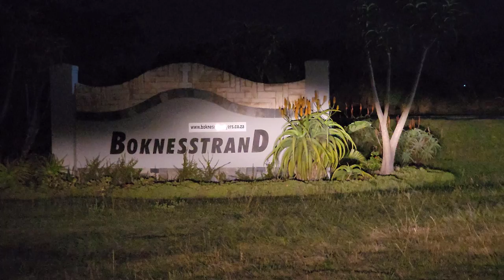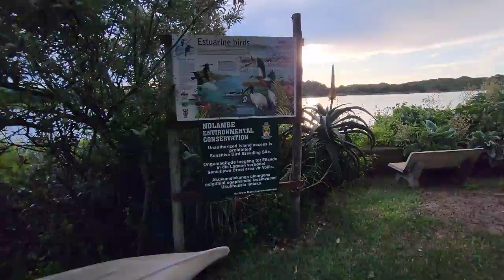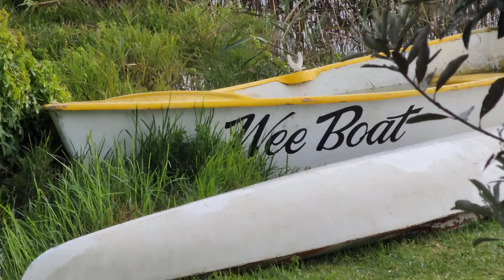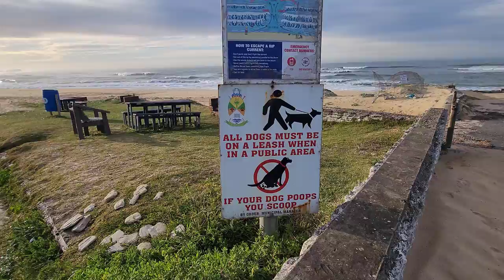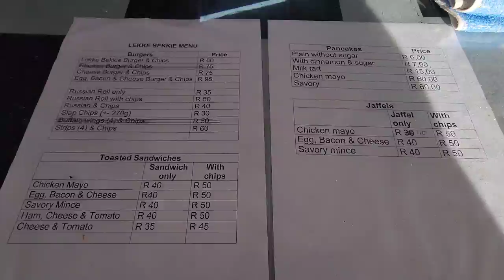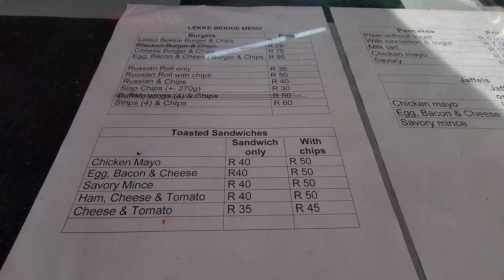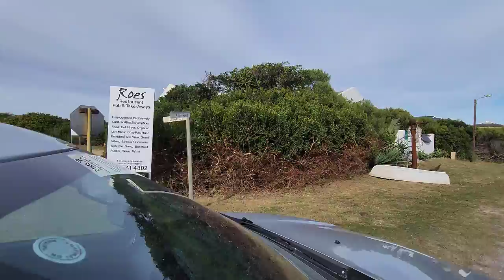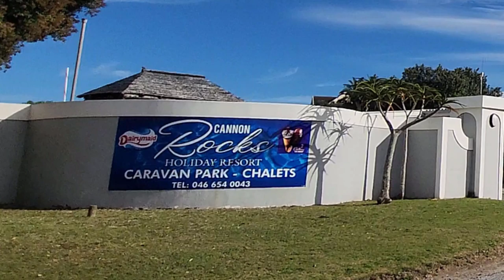S1 – Ep 324 – Boknesstrand and Cannon Rocks – Fascinating Piece of History!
Our trip to Boknesstrand and Cannon Rocks was filled with adventure and discovery. Despite arriving in darkness, our accommodation provided us with a comfortable stay and we enjoyed the delicious chicken curry we bought. The next morning, we eagerly set out to explore these captivating destinations. The Estuary at Boknesstrand left us in awe with its breathtaking beauty. As we enjoyed a delightful breakfast of locally-made toasties at the pristine beach, we marvelled at the surroundings. A short drive away, we reached Cannon Rocks, where we discovered a fascinating piece of history. The cannons on the beach originated from a vessel that fell victim to pirate attacks in 1622 and sank just offshore. Walking along the beach, we also stumbled upon remnants of another shipwreck, which was a reminder of the treacherous reputation of this shoreline. Learning that this coastline ranked as the third most perilous in the world, left us astonished.